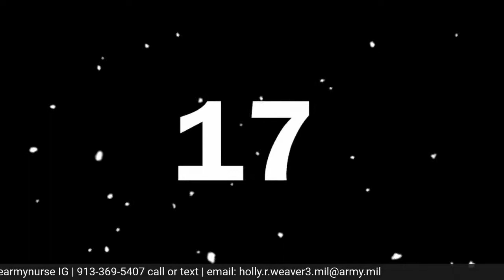Army Medicine, an Inside Look at the Health Professions Scholarship Program and Life as an Intern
Join us for an awesome livestream event tomorrow, Wednesday 23 February at 1800 CST. We will be discussing opportunities to get your medical school fully paid for as well as what life is like during Residency and Internship within Army Medicine.

Your hosts, Captain Brandon Parham and Captain Holly Weaver will be joined by 2LT Glibert, MS3 and CPT Molter, MD to hear about their experiences with Army Medicine.

You can learn more about our upcoming guests by reading their bio's below:
Second Lieutenant Ester Gilbert was born and raised in a military family. Moving ten times before starting high school, she focused on making a difference in every community. As a lifelong Girl Scout, Lieutenant Gilbert grew over 650 pounds of produce for her local food pantry, reconstructed a library and learning space for a local school, and became the first private citizen to refurbish a three-bedroom cottage for a single mother and her three children escaping abuse for STEP2RENO. From an early age, Lieutenant Gilbert channeled her interest in teaching as a swim instructor and nanny. Her passion for empowering others led her to Saint Louis University.
Lieutenant Gilbert attended Saint Louis University on a full tuition scholarship as a Presidential Scholar, Honors student, and Medical Scholar. She pursued a double major in Public Health and Emergency Management with a minor in Biology. In addition to her scholastic work, she was actively involved in academic organizations including the Pre-Health Club, Honors Student Association, and Minority Association of Pre-Health Students. Her involvement extended to volunteering at a local middle school to tutor at-risk youth, at a treatment center, and abroad as a member of the 2016 Honduras Public Health Global Brigade. She received a grant to study history and public health in South Africa. She graduated summa cum laude with a 4.0 GPA.
Following graduation, Lieutenant Gilbert entered Saint Louis University School of Medicine. She has pursued research in transplantation surgery, pediatric gastroenterology surgery, and general surgery; and has received a $10,000 grant for her work. She is heavily involved in quality improvement and student experience as a learning community mentor, general surgery clerkship evaluator, Military Medicine Interest Group leader, and Medical Students for Life leader. In her free time she enjoys baking and modern calligraphy.
Lieutenant Gilbert plans to graduate in 2023 and pursue a General Surgery residency.

CPT (Dr.) Noelle Molter is currently a Pediatric intern at National Capital Consortium Pediatrics, located at Walter Reed National Military Medical Center. She graduated from the Uniformed Services University (USU) School of Medicine in 2021 and spent 7 years enlisted as an Army medic prior to commissioning.

She obtained a BA in Psychology from the University of Maryland in 2007 and spent two years working in the field of child behavioral intervention as a Teacher's Assistant for the Forbush Primary School in Baltimore, MD. She then enlisted in the Army in 2010 as a medic (68W).

CPT Molter's first assignment was as a Brigade medic for the 212th Fires Brigade at Ft. Bliss, TX. While there she earned her Expert Field Medical Badge and German Armed Forces Badge for Military Proficiency. During this time, she also completed her Master's of Business Administration from the University of Maryland, University College and played for the Fort Bliss Women's Varsity softball team.

She then went on to serve with the 130th Engineer Brigade at Schofield Barracks, HI where she held positions including Treatment NCO, and floor NCOIC at the SCMH. While stationed there, she completed a Post-Baccalaureate Certificate in Pre-Med studies at Hawaii Pacific University. She transitioned from enlisted to commissioned upon entrance to USU in 2017.

CPT Molter resides in Silver Spring, MD with her husband and 6-year-old son. She is currently serving as the American Academy of Pediatrics Section on Pediatric Trainees Liaison to the Section on Uniformed Services. She is a member of the Pediatric DEI committee and co-wrote and implemented a Cultural Change in Medicine curriculum at USU (A Call to Action: Students Establish a Culture of Bystander Intervention Early in Medical Training).